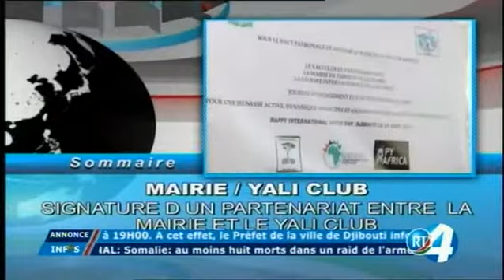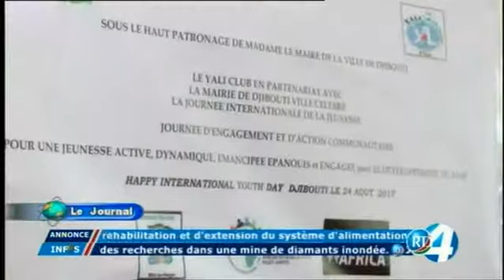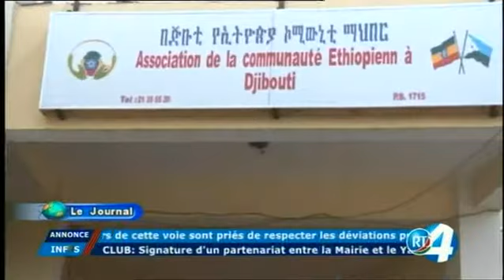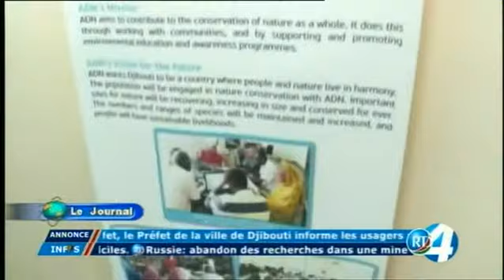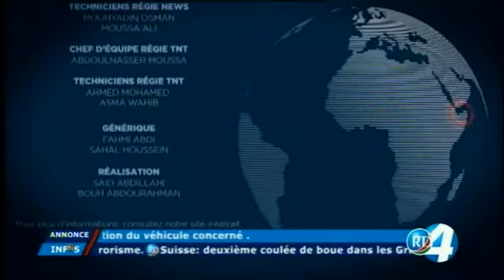Télé Djibouti Chaine Youtube : Edition de 15h du 26/08/2017